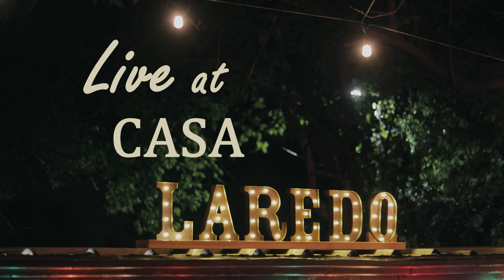The Band Laredo Presents: Fast Johnny LIVE at Casa Laredo (OFFICIAL VIDEO)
Live "unplugged" video shot right in our backyard. We invited 10-15 of our family and close friends to join us to ramble in the yard. Live EP can be streamed on Spotify, Apple Music, ect.

Directed and Edited by: Axel Marcenaro
Mix and Master by: Clayton Smith
Audio Engineered by: Nic Harper & Clayton Smith
Video Production Assistant: Cody Hogan at CH Lonestar Productions
Performed by: The Band Laredo
Murel Art: Dillion Harper

Thanks to all our supporters. You make us feel really good on a nightly basis. DIY PUNK ROCK FOR LYFE BABY LETS GO HAPPY NEW YEAR